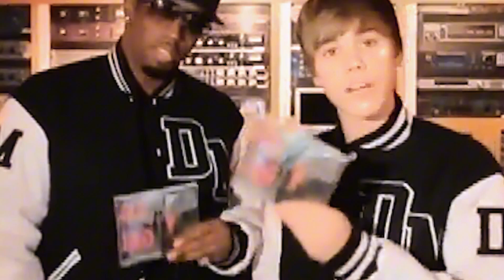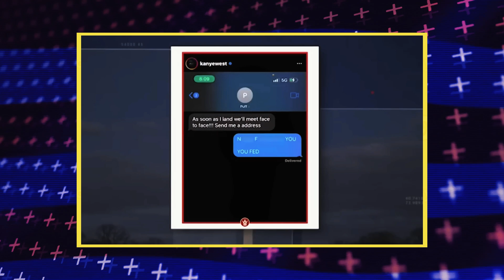Tony BuzBee Accidentally Declares the Names Of Stars!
Tony BuzBee just made headlines with an unexpected revelation, accidentally
 dropping the names of some of the biggest stars! As he spilled this jaw
 dropping information, viewers were left stunned. Could these names hold
 deeper secrets or ties to hidden scandals? In this video, we dive into
 BuzBee's unexpected announcement, analyze what it might mean, and
explore why these stars are now in the spotlight.
 the surprising details and what this could mean for Hollywood's elite!
 news reporting, teaching, scholarship, education, and research. This video
 may contain copyrighted material used for educational and informational
 purposes.